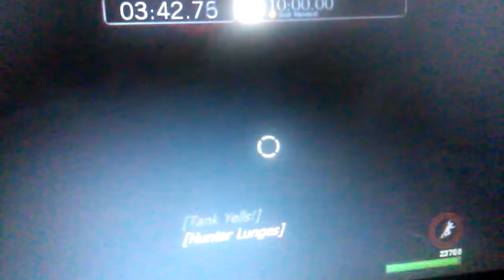L4D Hunter Retreat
This is How The Hunter Leaps Away When Shot at.